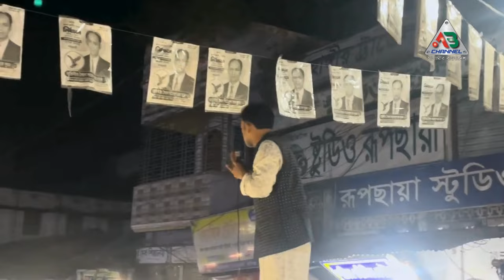নতুন ইতিহাস গড়ানতুন ইতিহাস গড়ার পথে ব্যারিস্টার সুমন র পথে ব্যারিস্টার সুমন